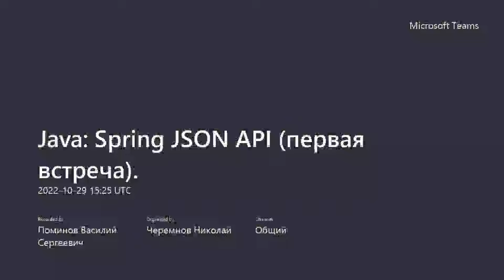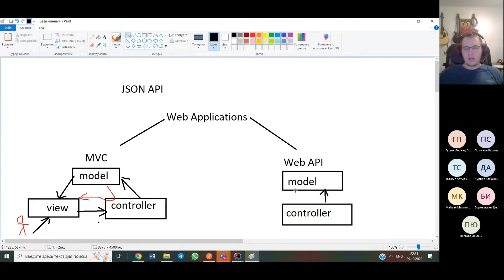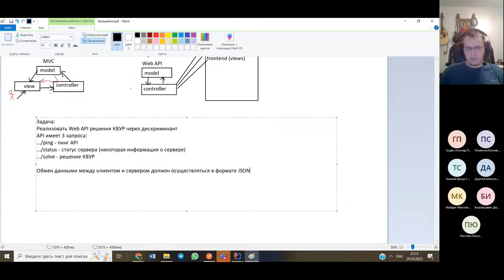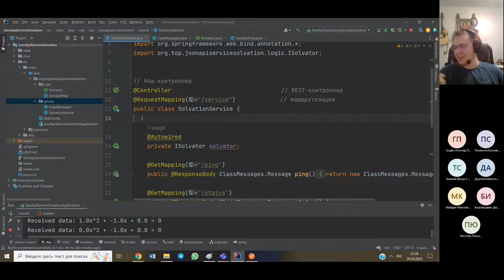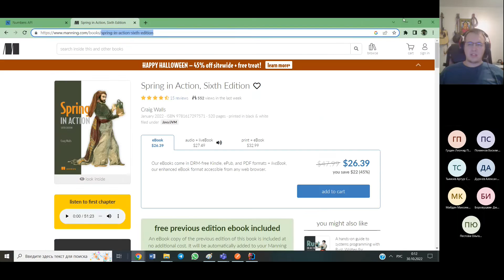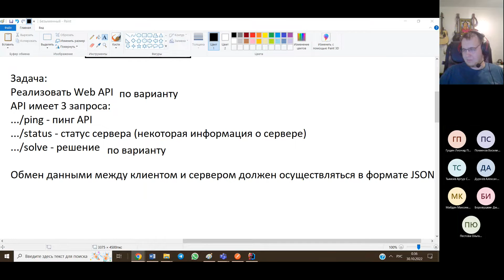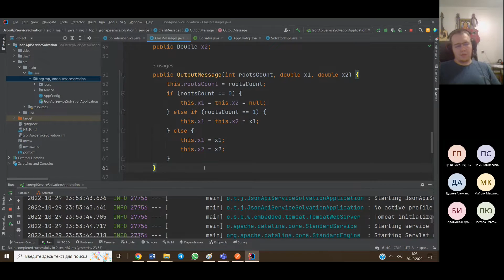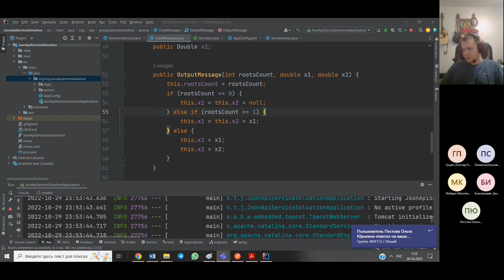Урок 83. Доступ к данным БД. Spring JPA. Spring JSON API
Дисциплина: Разработка серверных решений с использованием Java. Модуль 6 Введение в Spring.